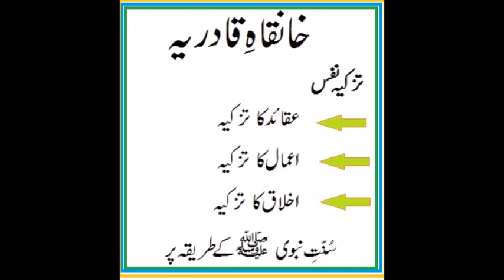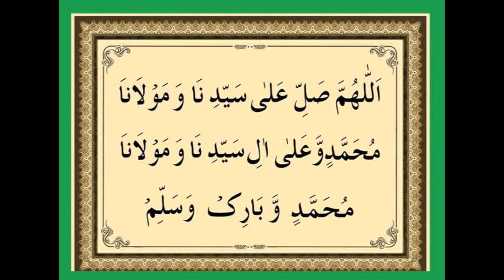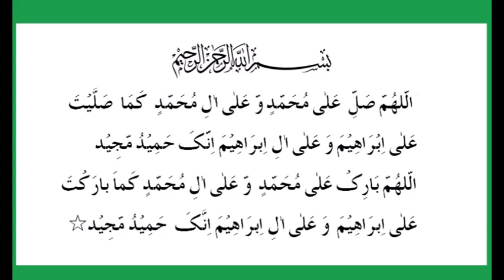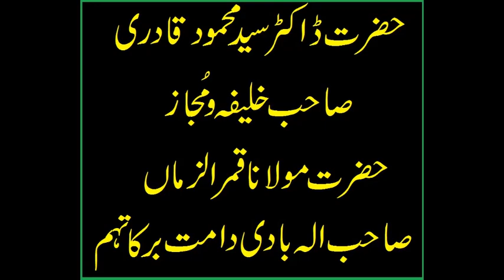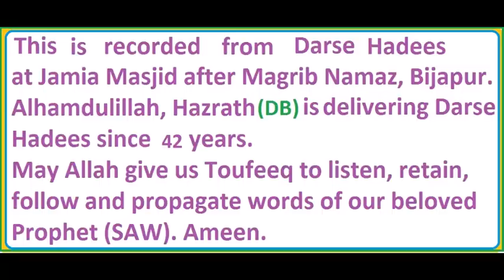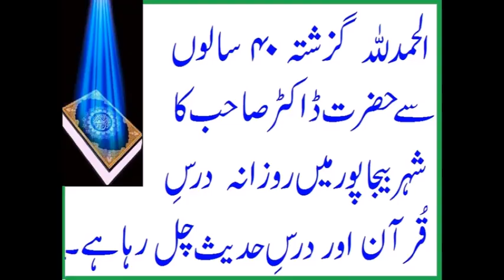SURAH TAUBAH - ILM AUR JIHAD KE FAZAIL - JUMA BAYAN